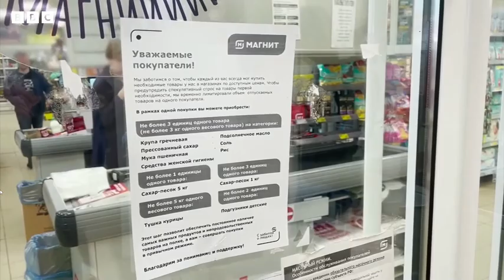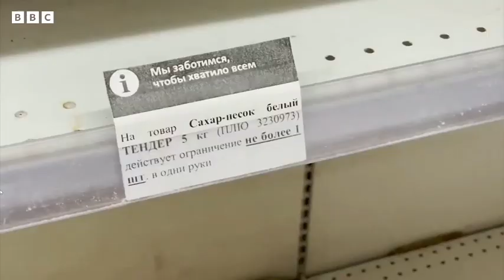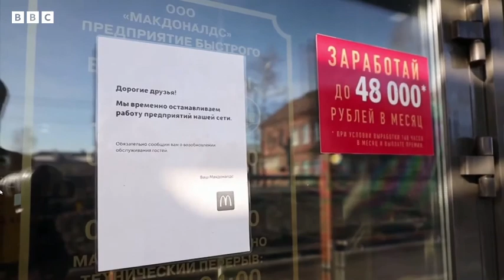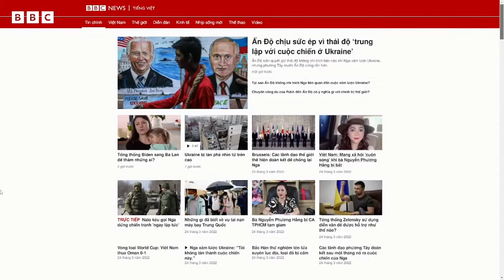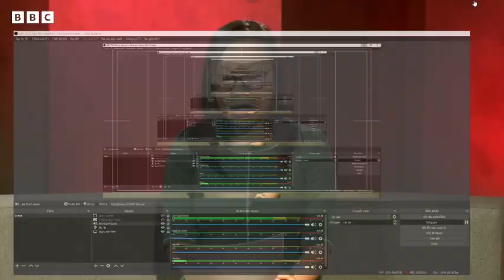Tại sao giới trí thức trẻ rời nước Nga?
Qui vị muốn biết cuộc sống của người dân Nga bị ảnh hưởng ra sao bởi các lệnh trừng phạt của phương Tây? Người dân Nga có theo dõi được tin tức thế giới không? Vì sao một số người Nga bỏ đất nước ra đi? Ukraine Russian Nga @Hien engineer